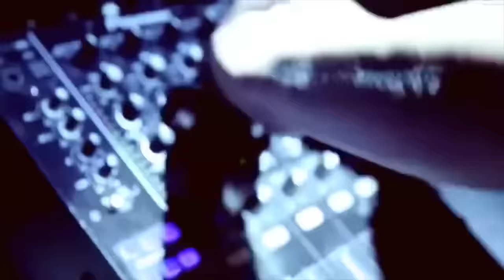SEARCH 6/25 週六 DJ C.J aka 盧家群『慢搖當道』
SEARCH 6/25 週六 DJ C.J aka 盧家群
『台客電音 慢搖當道』
台客電音！超！強！棒！
你不可能不知道的 DJ C.J aka 盧家群
2015 Taiwan TOP 1DJ
【以下開放點歌】你最愛家群哪一首REMIX
誰說夜店只能有ABC不能有『台客』
帶上必備白手套 耍套幻影之舞嚇嚇大家
搞怪～就是我們的代號！！！
今晚就是要嗨嗨嗨！！！
【優惠預售票開賣】
男生700/女生500
‪＃‎數量有限售完為止‬
‪＃‎請聯絡公關或私訊粉絲團‬
‪＃‎本場所嚴禁吸食毒品‬
‪＃‎白手套‬
‪＃‎台客‬
‪＃‎電音‬
‪＃‎慢搖‬
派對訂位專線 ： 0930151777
（或私訊粉絲團）
派對地址 ：中壢市新生路１８２號７Ｆ